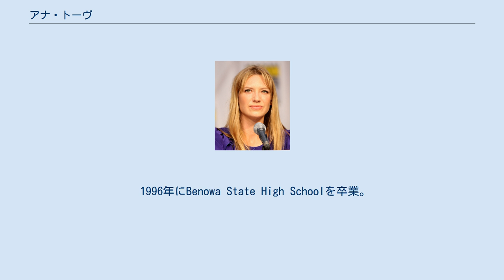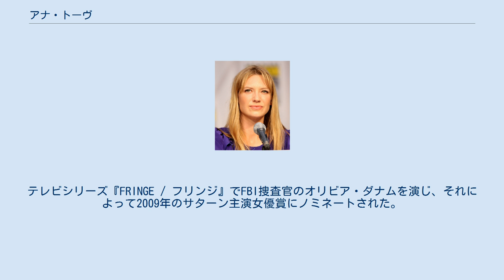アナ・トーヴ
アナ・トーヴ（Anna Torv、1978年4月15日 - ）は、オーストラリアの女優。
主演としては、テレビシリーズの『FRINGE/フリンジ』のオリビア・ダナム役、プレイステーション3ソフト『Heavenly Sword 〜ヘブンリーソード〜』のナリコ役などがある。
 ビクトリア州メルボルンで母のスーザンと父のハンスのあいだに生まれ、クイーンズランド州ゴールドコーストで育つ。
父はエストニア系である。
ディランという弟がいる。
8歳の頃から父とは疎遠になっている。
父方の叔母は作家のアンナ・マリア・トーヴ・マードック・マンであり、メディア王のルパート・マードックと31年間結婚していた。
 1996年にBenowa State High Schoolを卒業。
2001年にはオーストラリア国立演劇学院舞台芸術を卒業している。
 2008年12月、『FRINGE/フリンジ』で共演したマーク・バレーと結婚。
しかし，2010年初頭に離婚。
 BBCのテレビシリーズ『ミストレス_愛人たちの秘密』に出演。
また、テレビゲーム『Heavenly Sword 〜ヘブンリーソード〜』では、彼女の顔をモデルに使ったキャラクターであるナリコの声を当てた。
テレビシリーズ『FRINGE / フリンジ』でFBI捜査官のオリビア・ダナムを演じ、それによって2009年のサターン主演女優賞にノミネートされた。
 2010年、サンディエゴ・コミコンにて